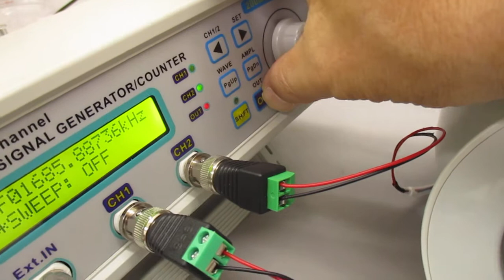新しい超音波伝搬用具を利用した超音波制御実験 ultrasonic-labo